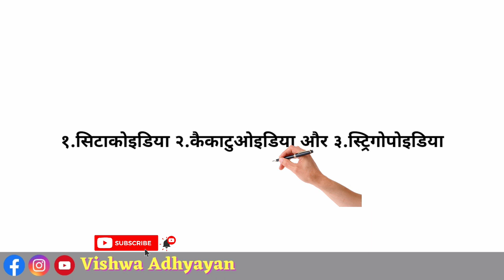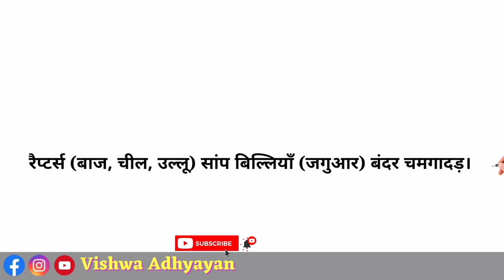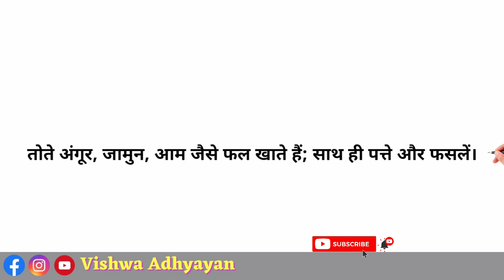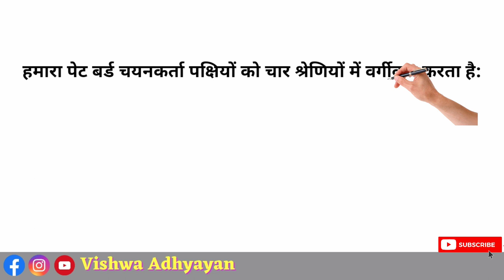Interesting facts about parrot l life style and life cycle of parrot l learn with us WORLDWIDE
Hi family we are creat content that included education and information. This video is about parrots facts and life cycle.

Music class Nagpur